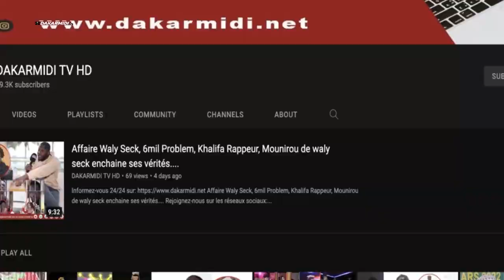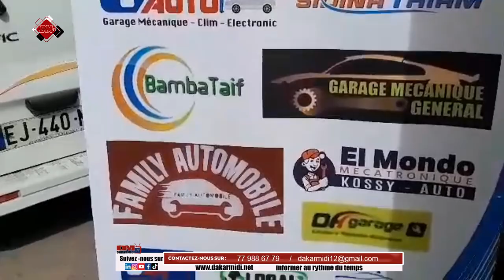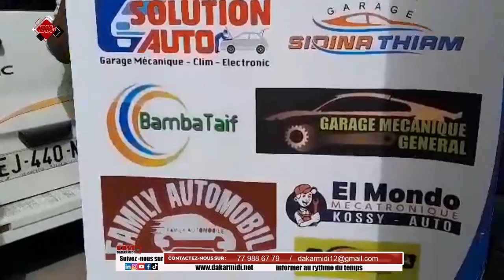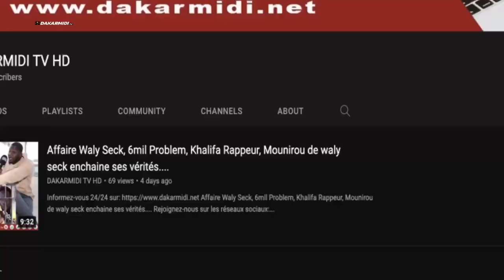TRANSPORT AUTOMOBILE: UNAPAS s'engage aux côtés des Ambulanciers